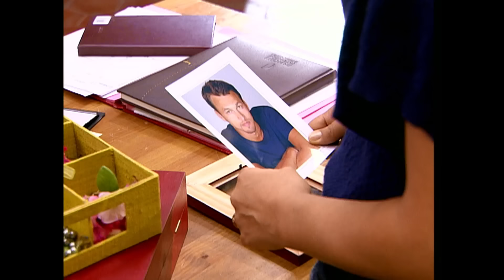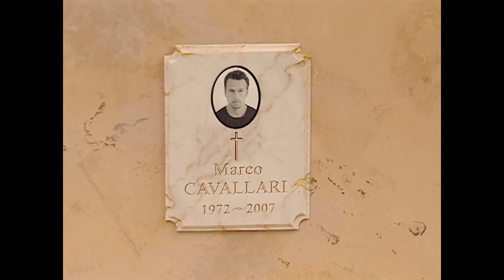PBLV - Saison 4, Épisode 808 | Rudy a menti à la police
Pendant leur confrontation, Zack reconnait formellement Jean-Paul, comme l'auteur de son agression. Niant son implication, Jean-Paul s'emporte vite contre Zack. Léo qui connait la réputation de Jean-Paul, l'accuse d'être, par son attitude, aussi responsable que les jeunes, de la montée de la violence dans le quartier. Zack apprend par Léo, que la sanction de Jean-Paul s'il est coupable, sera son éviction de la prison. Pour moins que ça, lui serait déjà enfermé... Au mistral, Fabien entend sa conversation avec Rudy qui ne veut plus mentir à la police. Fabien informe Léo, que Zack a donné un faux témoignage. Zack coince Fabien et le traite de balance. Samia les sépare...

Charlotte est toujours pleine de rancœurs, et pleure toujours la mort de Marco. Luna lui propose de partir en voyage mais Charlotte reste braquée. Sur la tombe de Marco, Graziella demande à Charlotte de pardonner comme elle a pardonné Graziella de lui avoir tiré dessus. Graziella fait un malaise. Elle est auscultée par Thibaud pour une insuffisance cardiaque...

Rachel ironise sur l'aide qu'apporte Cyril au Select, alors qu'Agathe continue à prendre sa défense. Mais Léo le découvre sur son lit, Agathe est en train de le masser après qu'il se soit fait un tour de rein...

👉 Première diffusion : 17 octobre 2007